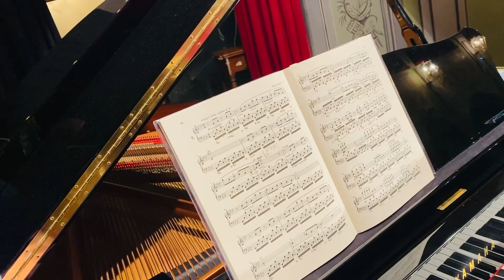18 luglio 2023